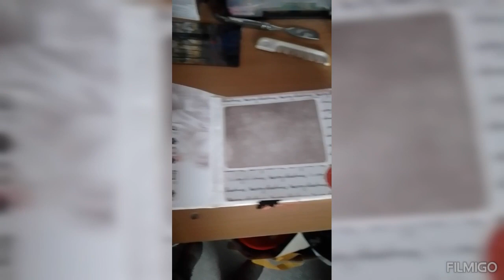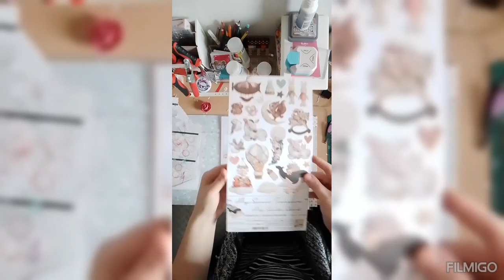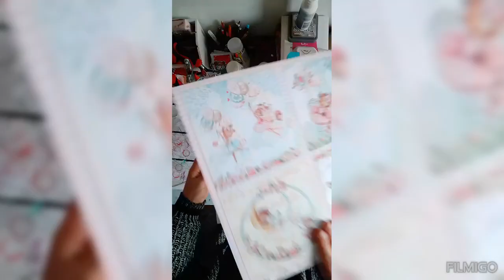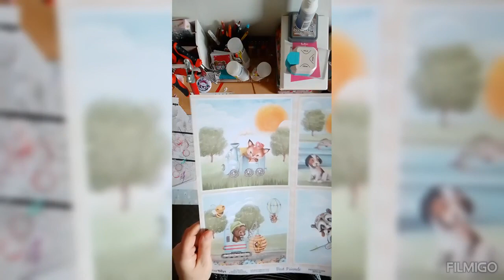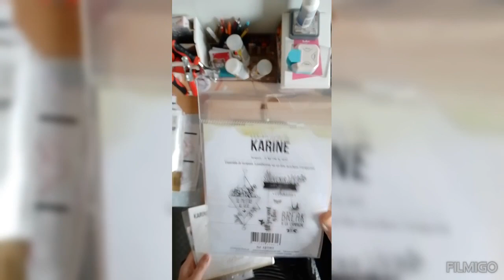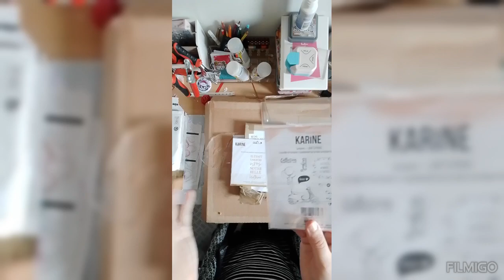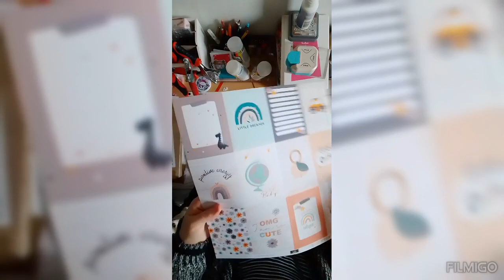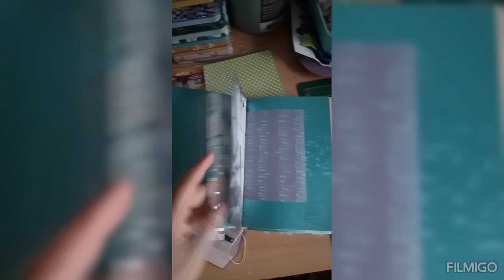haul boutiques et vinted